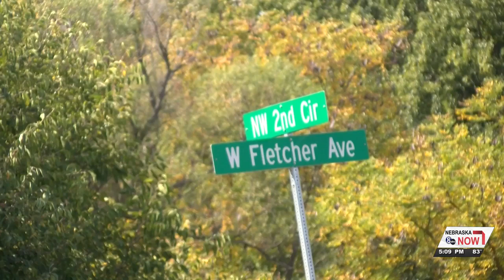‘A terrible intersection’: Northwest Lincoln residents want changes after another crash